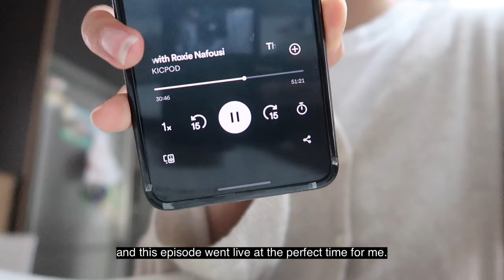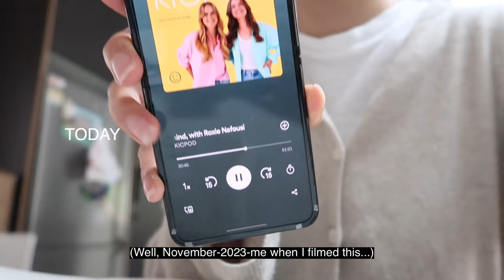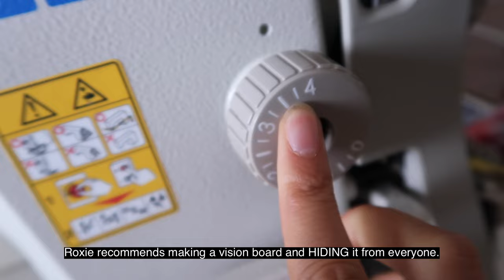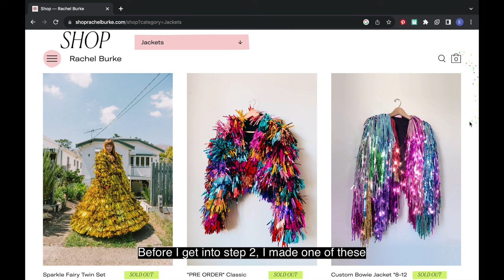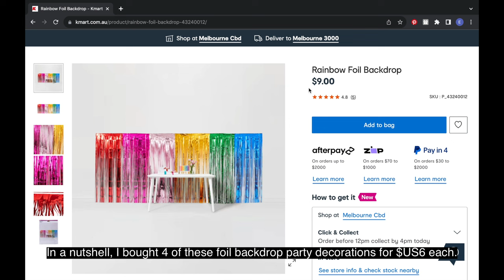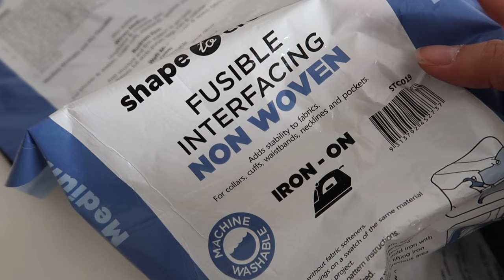How to Manifest Anything You Want 💫 7 Step Guide to Your Best Life, Roxie Nafousi book summary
Welcome to Slew Living! I'm Esther and I sew stuff to support a slow sustainable lifestyle. A big part of sustainability is the willingness to learn, grow and change, so I love to explore different methods of self development along the way and thought I would share these with you too.

Usually I share sewing tutorials so this video is different! I’m summarising the 7 steps Roxie Nafousi has developed in her book “MANIFEST 7 Steps to Living Your Best Life”.

I took these notes from listening to her podcast episode on KICPOD with Steph and Laura.

I have experienced bouts of mental ill health, and fell into manifestation along my healing journey. I’m using these steps to overcome the critical voice in my head, and to embrace possibilities of living a big, creative, fulfilling life.

If you’re starting to learn about sustainable and ethical living and how to curate a more mindful lifestyle, a great step is to learn how to sew. Mending your own items increases our appreciation for ‘stuff’, so I hope you find something on my channel to spark some creativity.
In the words of the late Vivienne Westwood, ‘Buy less, choose well and make it last!’